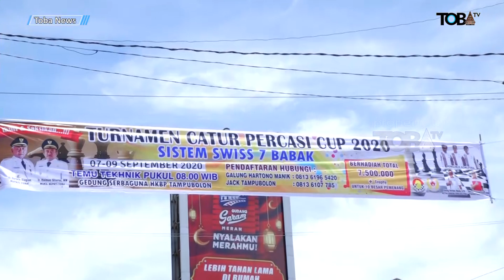TURNAMEN CATUR PERCASI CUP 2020 DI KABUPATEN TOBA